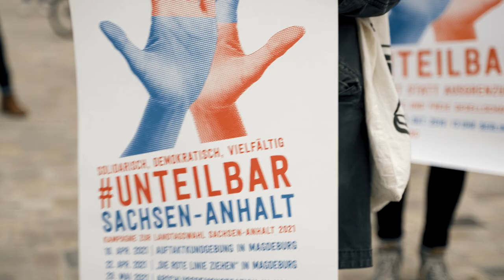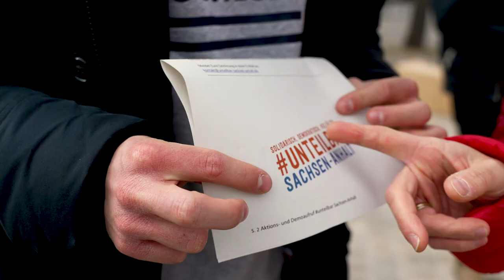Für einen Solidarischen Osten! | unteilbar 2021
2021 stehen wir vor politischen Wendepunkten. Wie lange nicht mehr, wird verhandelt, in welcher Gesellschaft wir leben werden.

Wir haben daher neue Bündnisse geschmiedet: Als unteilbar Sachsen-Anhalt, unteilbar Mecklenburg-Vorpommern und Solidarisches Thüringen machen wir den Solidarischen Osten sichtbar. Und auch vor der Bundestagswahl im Herbst werden wir ein deutliches Signal senden – Mit einer großen gesellschaftlichen Breite machen wir unüberhörbar klar: unteilbar ist Hoffnung und Aufbruch!

Protest ist nicht umsonst - in keiner Hinsicht!